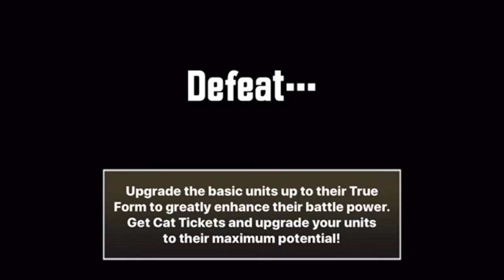TBC The Title is Glitched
I was kinda confused when it said oh yokozuna when there were gato amigos but now I know there are still a few glitches left in this game
Hyped for 6.9 because paris tf and because it has 69 in it.